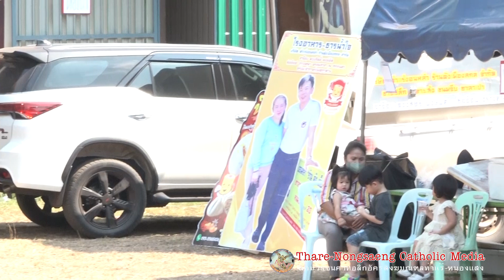บทเทศน์พระอัครสังฆราช อันตน วีระเดช ใจเสรี โอกาสฉลองวัดแม่พระรับเกียรติยกขึ้นสวรรค์โคกแก้ว2023-02-12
((ต้นฉบับ)))บทเทศน์พระอัครสังฆราช อันตน วีระเดช ใจเสรี
โอกาสฉลองวัดแม่พระรับเกียรติยกขึ้นสวรรค์โคกแก้ว อ.กุสุมาลย์ จ.สกลนคร
คุณพ่อ วรวุธ สังขรัตน์ เจ้าอาวาส
วันอาทิตย์ที่ 12 กุมภาพันธ์ 2023 เวลา 10.00 น.

สื่อมวลชนคาทอลิกอัครสังฆมณฑลท่าแร่-หนองแสง
Thare-Nongsaeng Catholic Media

วิทยุมิสซังท่าแร่-หนองแสง FM 104.50 MHz.สกลนคร
" ข่าวดี มีสาระ สร้างสรร และบันเทิง"

สถานีวิทยุมิสซังท่าแร่-หนองแสง FM 104.50MHz.จังหวัดสกลนคร

วิทยุมิสซังท่าแร่-หนองแสง

Web
พิธีบูชาขอบพระคุณ อาสนวิหารอัครเทวดามีคาแอลท่าแร่

ยูทูป
ถ่ายทอดสดมิสซาวันนี้

เพจ สื่อมวลชนคาทอลิกอัครสังฆมลฑลท่าแร่-หนองแสง